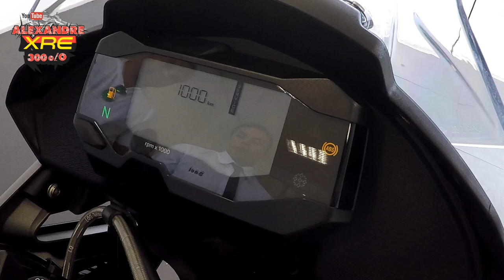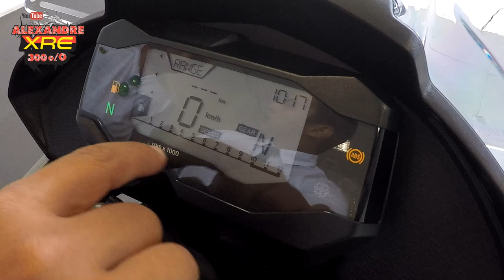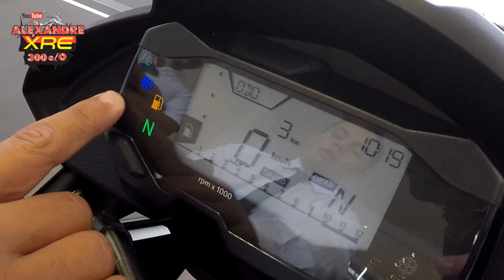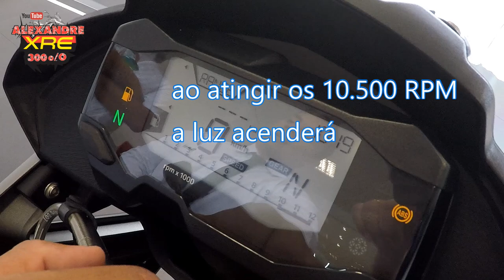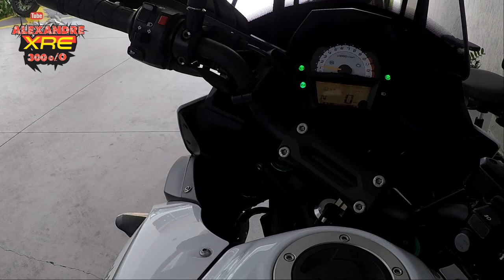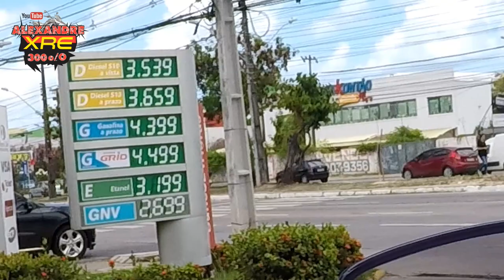Retirando BMW G310GS zero Km na concessionária, de um inscrito - VERSYS 650 ABS TOURER 2018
Fico feliz em ver a realização de um inscrito no canal, e agora amigo. Bela máquina para um iniciante no mundo das duas rodas.

LaranjaMecânica
Alien Motos
Tasouza Rider
Queiroz_zs